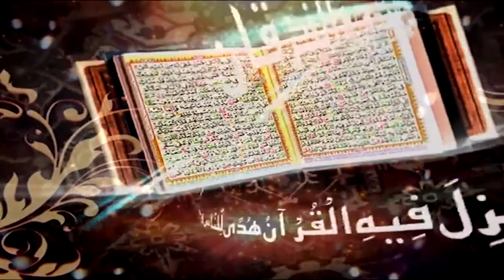Surah An Nisa (Ayat 20 to 24)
Program

By
Renowned Islamic Scholar
Prof. Qazi Sultan Sikandar

Mustafai Tehreek Pakistan

Six-B Food Industries Pvt. Ltd. Pakistan.